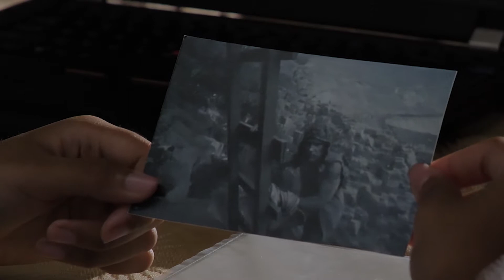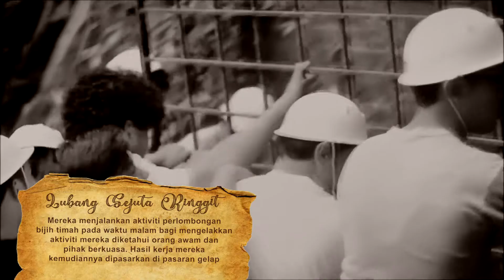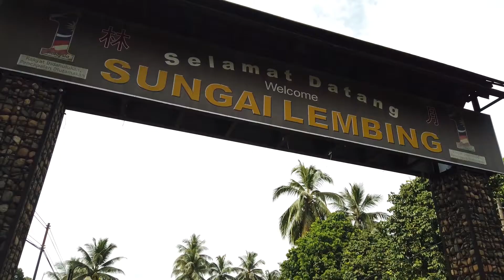PB LOMBONG TOKWAN